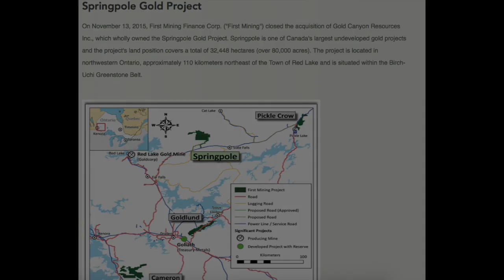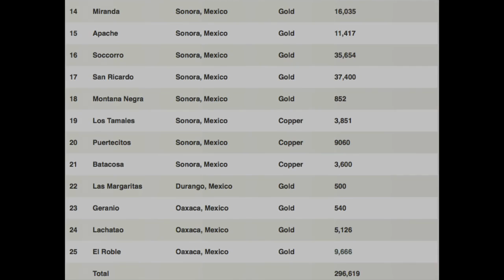Patrick Donnelly The Return of the Golden Age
Patrick Donnelly   The Return of the Golden Age, Patrick Donnelly   The Return of the Golden Age